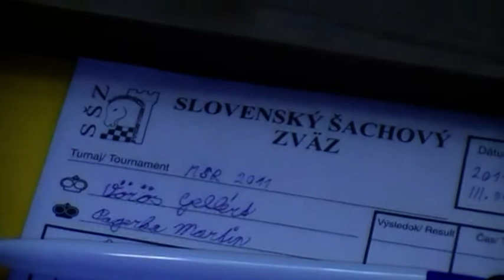CH18 1.3. Gellért Vörös - Martin Pagerka 1 - 0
[Event "MSRM 2011"]
[Site "Sliač"]
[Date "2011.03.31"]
[Round "1.3"]
[White "Gellért Vörös "]
[Black "Martin Pagerka"]
[Result "1-0"]
[ECO "B22"]
[WhiteElo "1856"]
[BlackElo "2260"]
[Annotator "Houdini 1.5 w32 (5m)"]
[PlyCount "105"]

{B22: Sicilian: 2 c3} 1. e4 c5 2. c3 e6 3. d4 {last book move} cxd4 4. cxd4 Nf6
5. Nc3 Bb4 6. Bd3 Nc6 7. Nf3 (7. Nge2 d6 $11) 7... d5 8. e5 Ne4 9. Qc2 {White
has a very active position} ({Instead of} 9. Bxe4 dxe4 10. Ng5 Qxd4 (10... Nxd4
$143 11. O-O $11) 11. Qxd4 Nxd4 $15) 9... Qa5 10. Bd2 Nxd2 11. Qxd2 {Black has
the pair of bishops} (11. Nxd2 $2 Nxd4 12. Qa4+ Qxa4 13. Nxa4 Bd7 $19) ({Worse
is} 11. Kxd2 Be7 $15) 11... Bd7 12. O-O {Black has a cramped position} Rc8 (
12... O-O 13. a3 Bxc3 14. Qxc3 Qxc3 15. bxc3 $11) 13. Rfc1 (13. Rac1 O-O $11)
13... Ne7 $11 14. a3 (14. h3 O-O $11) 14... Bxc3 15. Rxc3 (15. bxc3 O-O $11)
15... Rxc3 16. bxc3 b5 (16... O-O 17. a4 $11) 17. Qb2 a6 18. Nd2 Nc6 19. Nb3
Qc7 20. Nc5 Bc8 21. a4 Nxe5 22. Nxa6 Bxa6 23. dxe5 O-O (23... Qxe5 $5 24. axb5
Bb7 $16) 24. axb5 $18 Bb7 25. Re1 (25. Qb4 $142 $5 f5 26. Ra7 $18) 25... Rc8
$16 26. Re3 g6 27. Bf1 Qb6 28. Qb4 Ra8 29. c4 (29. Qd6 $142 $5 Qxd6 30. exd6
$14) 29... dxc4 $14 30. Qxc4 Ra1 31. Qc3 Ra2 32. Re2 {The idea is Re3-e2-d2-d6}
Ra8 33. Rd2 Rc8 34. Qb4 (34. Qd4 Qxd4 35. Rxd4 Bd5 $16) 34... Rc1 35. Rd6 {The
white rook is well posted.} Qc7 36. Qd4 $4 {White intends b6. not a good
decision, because now the opponent is right back in the game} (36. b6 $5 Ba6
37. h4 (37. bxc7 $4 {simply mating in 1} Rxf1#) 37... Rxf1+ 38. Kh2 $17) 36...
Bd5 $16 37. b6 $4 {allows the opponent back into the game} (37. f3 Bc4 38. Kf2
Rxf1+ (38... Bxf1 39. b6 Qc2+ 40. Qd2 Qc5+ 41. Qd4 $19) 39. Kg3 Bxb5 40. Rd8+
Kg7 $19) 37... Bc4 $4 {with this move Black loses his initiative} (37... Qc4
$142 $1 38. Qxc4 Bxc4 $17) 38. h3 $18 (38. bxc7 $4 {is to be avoided because
of the following mate in 1} Rxf1#) 38... Rxf1+ 39. Kh2 Qb7 40. Rd7 (40. Qxc4 $6
Rxf2 41. Qc6 Qxc6 42. Rxc6 Rb2 $14) 40... Qc6 41. b7 Rb1 42. Rd8+ Kg7 43. b8=Q
Rxb8 44. Rxb8 Bf1 45. f3 Qc2 46. Rb2 Qc1 47. Rd2 Qc7 (47... Bc4 48. Rd1 Qc2 49.
Ra1 $18) 48. Qf4 Qe7 49. Rc2 Bd3 50. Rd2 {White threatens to win material:
Rd2xd3} (50. Rc8 Ba6 51. Rb8 h5 $18) 50... Bb5 $2 (50... Bf1 51. Rb2 g5 $18)
51. Rd4 g5 52. Qd2 h6 53. Rd8 1-0